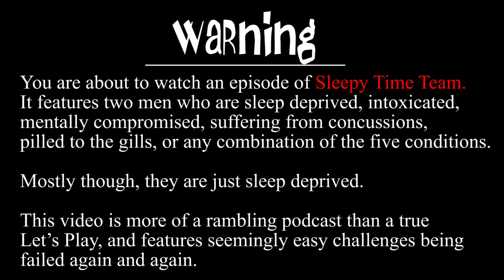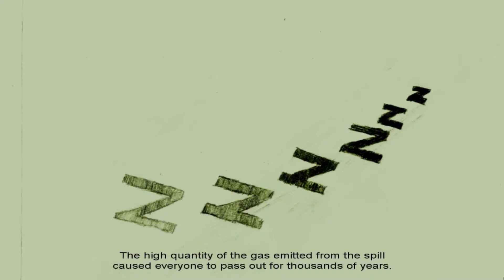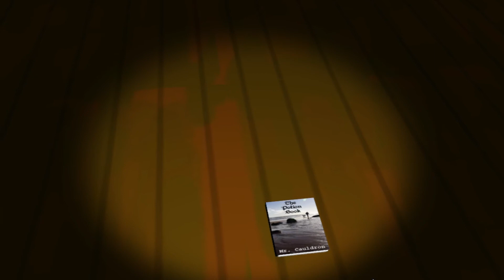SLEEPY TIME TEAM | Last Prisoner: Last Time I'm Playing This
I've got a message from the Action Man: This game is terrible.

Also I fact checked it. The guy who invented the vulcanization process of rubber to create plastic was born 1 year after the French Revolution.